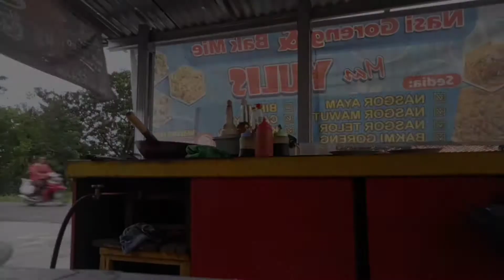Nasi Goreng Mawut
Dalam Video kali ini saya  menampilkan Menu Nasi Goreng Mawut, Seperti apa terus simak video nya sampe selesai ya kawan 😁😁🙏🙏